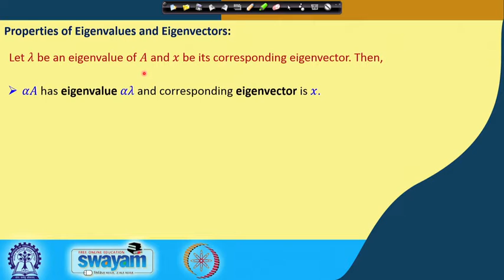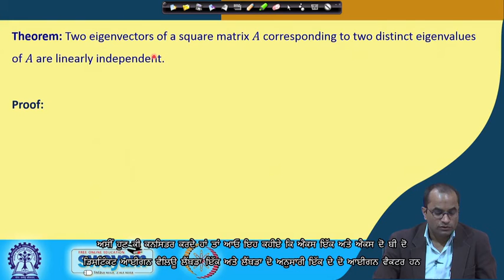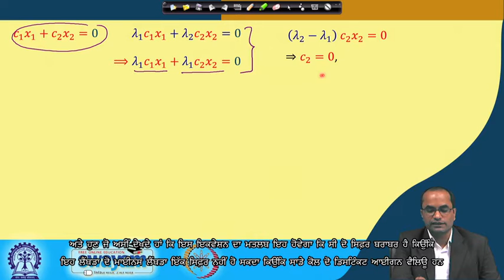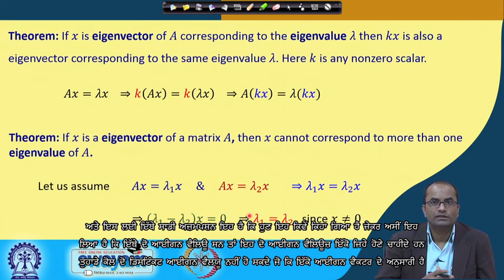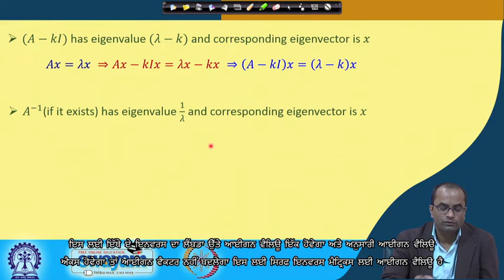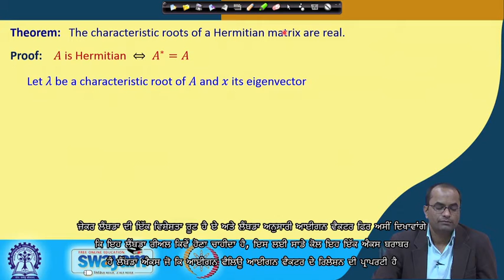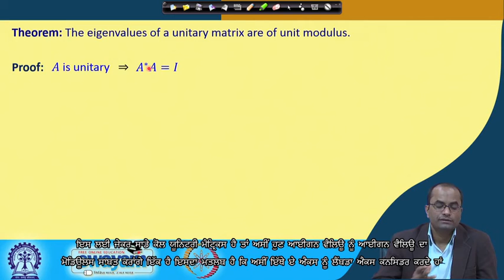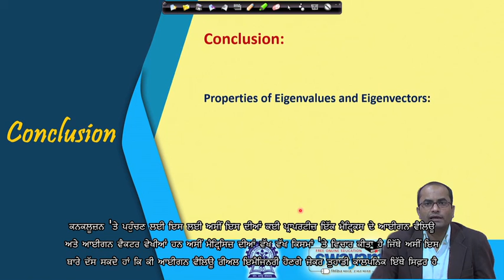Lecture 48 : Eigenvalues & Eigenvectors (Cont.) - [Punjabi]